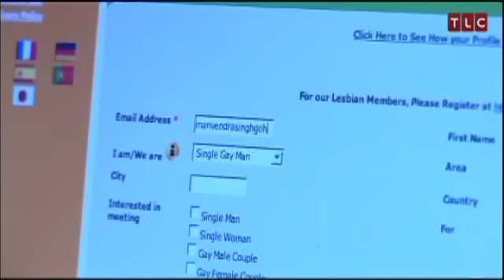Undercover Princes | Prince Manvendra visits Gay Cabaret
Crown Prince Manvendra, the first Indian royal to come out of the closet, gets ready for his first night out in Brighton.